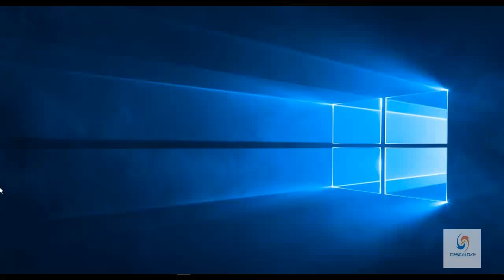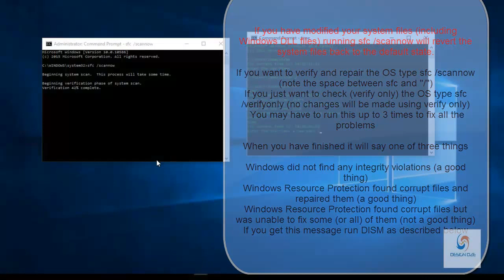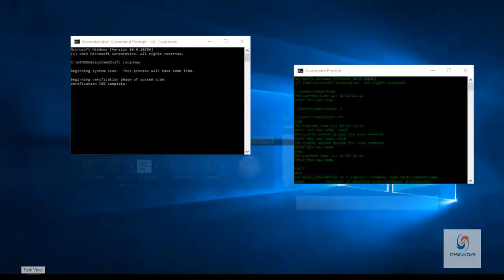System file check SFC Scan and Repair System Files